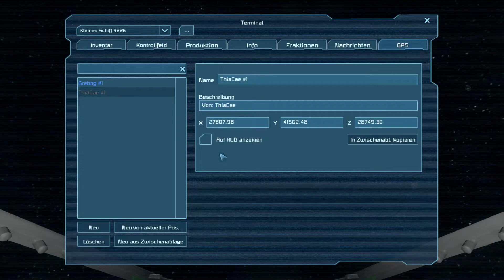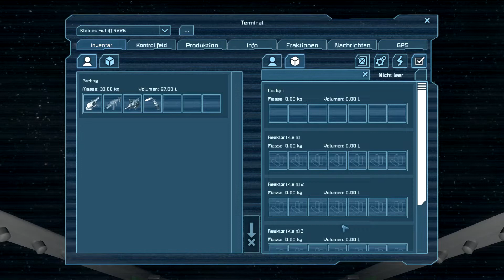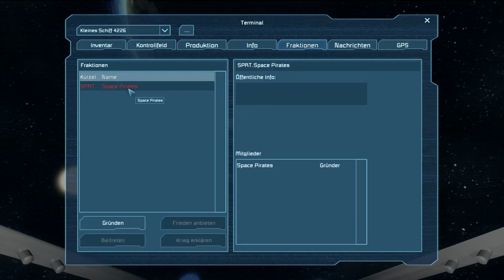Angedaddelt - SPACE ENGINEERS - Goodbye, mein Traumschiff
Angedaddelt - SPACE ENGINEERS - mit Grebog und Finnel
Teil 1: Goodbye, mein Traumschiff

Bei Fragen und Hinweisen nutzt bitte die Kommentarfunktion!

Bitte unterstützt die Entwickler und kauft das Spiel!

Space Engineers - ein Spiel von Keen Software House

Meine Aufnahmetechnik:
Spielaufnahme: OBS mit NVENC Encoder High-Quality 24 Mbit/s (NVidia)
Mein Mikrofon über OBS, Finnel im Teamspeak, dadurch wird der Sound von OBS auch aufgenommen.
Das Video schneide ich dann mit Adobe Premiere Elements.
Mein Rechner:
i7 2600k (von 2011)
GTX 970
12GB
SSD mit Windows 10 und Ark: Survival Evolved
Sennheiser Headset PC35